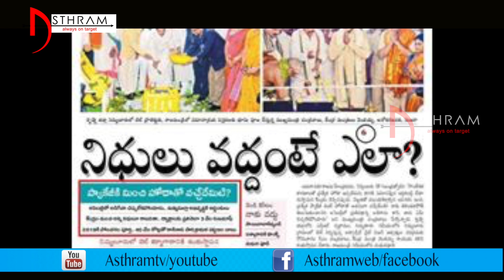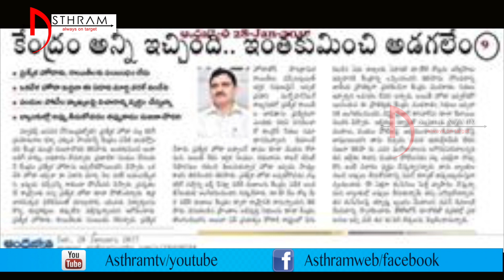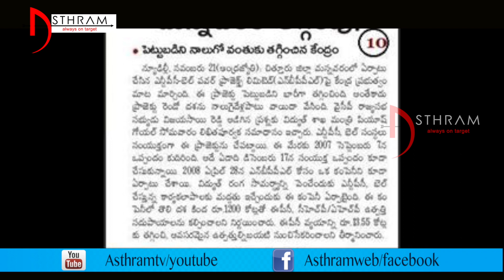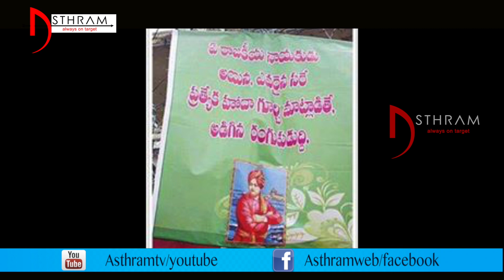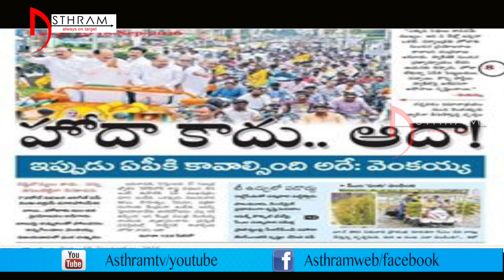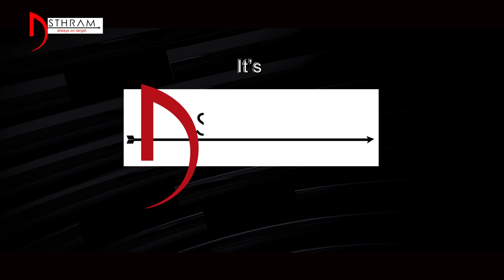వీటికి సమాధానాలున్నాయా? || Asthram Tv || Politics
TDP is continuing its bluff game on various poll promises and special status to the state.Chandrababu and his fellow party members compromised on state interests.